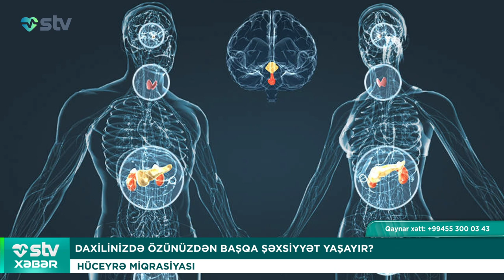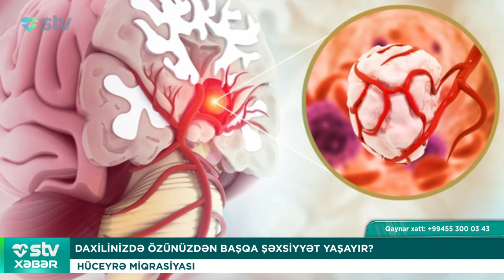DAXİLİNİZDƏ ÖZÜNÜZDƏN BAŞQA ŞƏXSİYYƏT YAŞAYIR